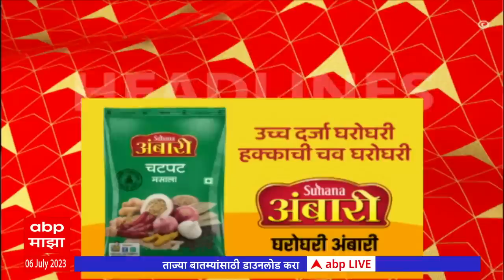एबीपी माझा हेडलाईन्स 8AM ABP Majha Marathi News Headlines 8 AM TOP Headlines 8AM 06 July 2023